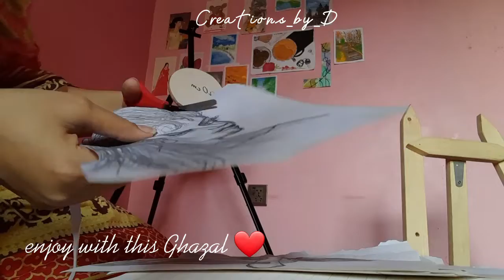Sketch | Recreate Sketch with new background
@creations_by_dua. Install the app to follow my photos and videos.